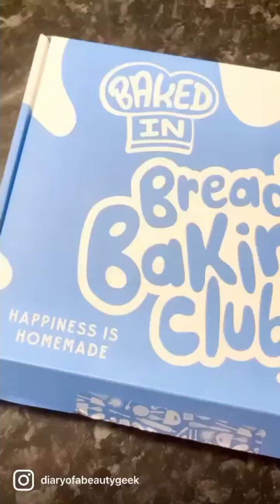Bakedin Bread Making Subscription + £5 Off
🌸HOME MADE BREAD SUBSCRIPTION 🌸⁣
⁣I am sooooooo impressed with how this tuned out! My very 1st attempt at making bread and it tastes amazing! Took most of the day to make but easy enough.
Info from their website...⁣
"What’s better than the smell of fresh bread filling the kitchen? Now you can easily make your own fresh bread to share with your favourite people! From just £8.25 per month including free UK delivery, you can enjoy a different bread recipe every month. We’ll share the ingredient weights and measurements with you, so if you love it, you can make it again and again!”

The Bread subscription is £14 per month and reduces in cost when you take out a 3,6 or 12 month subscription bringing it down to £8.25 plus, use could my link to have £5 off
You are given all the dry ingredients you will need plus a detailed instructions card and extras such as grease proof paper

Bakedin has 3 different subscriptions:
The Baking Club
The Bread Club
The Junior Baking Club

Ad/Gifted/PR- This box was gifted to me ⁣